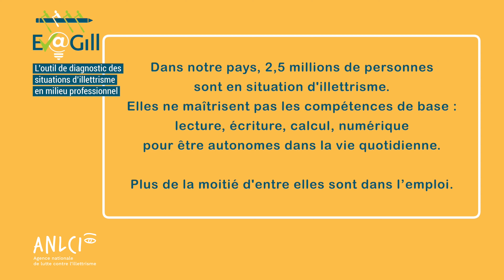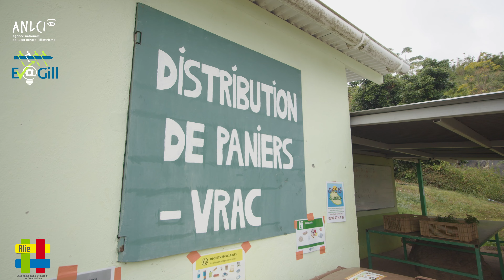Parcours entreprises Ev@gill ANLCI - Film Alie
Dans notre pays, 2,5 millions de personnes sont en situation d'illettrisme. Elles ne maîtrisent pas les compétences de base nécessaires pour être autonomes au quotidien : lecture, écriture calcul, numérique. Plus de la moitié d'entre elles sont dans l'emploi.

Pour accompagner les acteurs de l'entreprise à mieux diagnostiquer les situations et proposer aux personnes des solutions de formation adaptées, ANLCI met à disposition l'outil Ev@gill.

11 entreprises, en métropole et outremer, ont rejoint en 2022 le programme "parcours entreprises" porté par l'ANLCI. Elles ont imaginé des solutions nouvelles pour accompagner leurs salarié(e)s. Ecoutons les équipes nous parler de cette démarche.

Film sur l'expérience conduite au sein du groupe Accès Alie - 2022.